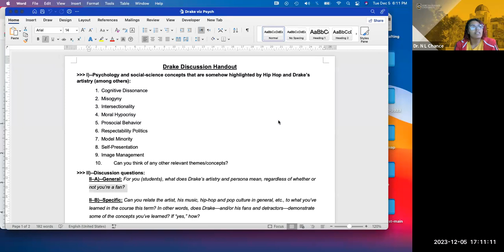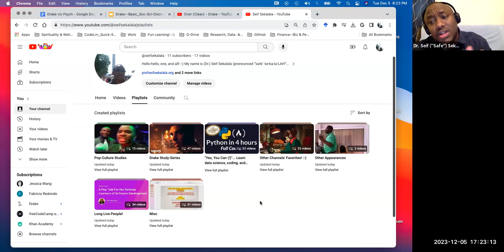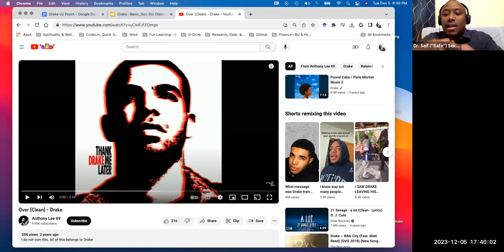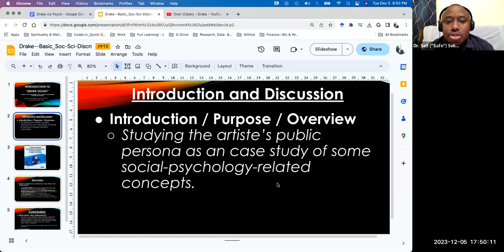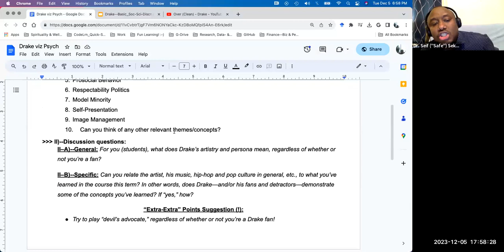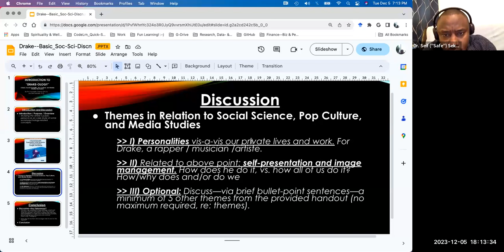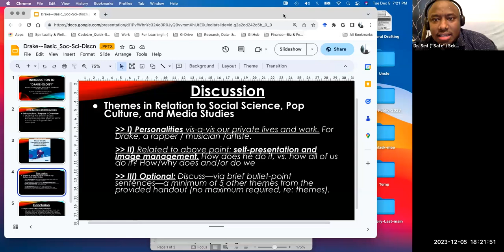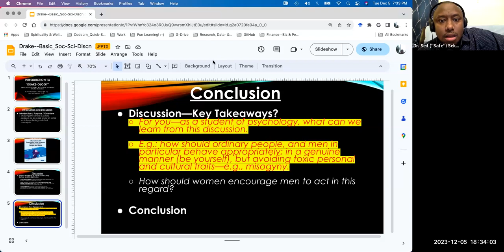Discussion at FHSU: Introduction to "Drake-ology," the Study of Drake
Starting around 2009--with his "Best I Ever Had" breakout hit, the rapper/artiste Aubrey Drake Graham--commonly known by his stage name, Drake, has arguably revolutionized the worlds of hip-hop and pop music.

Given that iconic public profile, has Drake been studied enough by music and pop-culture media scholars? In our*^  opinion, the answer is no.
[*^] = The social-scientists executing this project: Seif Sekalala, Ph.D., PMP and Prof. Nuchelle Chance (Ph.D.), of Fort Hays State U.
Overall, Drake's general persona, artistry, and pop-culture influence ought to be studied much more earnestly. Hence this project.